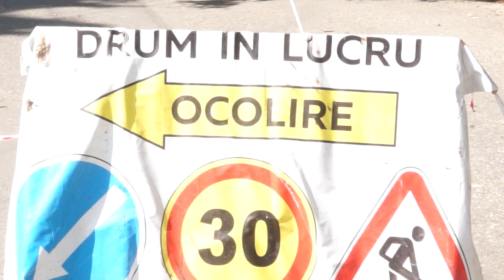Mai multe drumuri din Drochia vor avea un nou aspect - Drochia 08.09.2021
În oraşul Drochia se desfăşoară lucrări de reparaţie, amenajare şi plombare a drumurilor. Astfel, drumurile reparate au fost selectate după starea în care se aflau.Unele din străzi nu au fost reparate din anii ’60-70, adică mai bine de 50 de ani. Locuitorii sunt bucuroşi, că în curând vor avea parte de un drum bun, fără gropi.